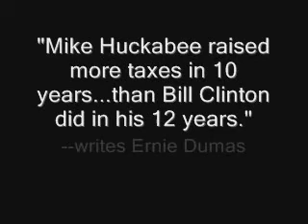The liberal Republican...